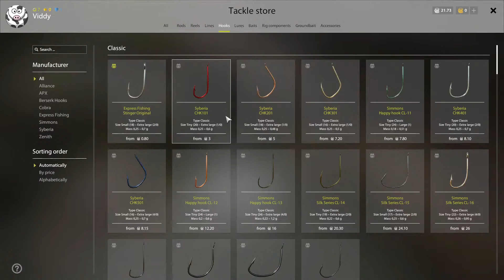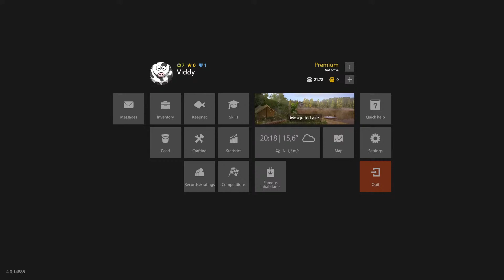Russian Fishing 4 Gameplay | Bait fishing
Bait fishing in this gameplay. Lets try our luck.